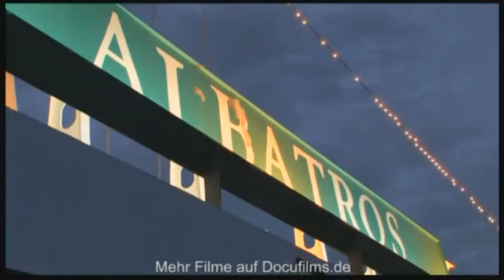Kalaallit Nunaat - Mit dem Schiff nach Grönland - Doku Film DVD Video Wiki Eis Schnee Atlantik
Im Sommer 2008 begibt sich Kapitän Hansen zum dritten Mal mit der MS Albatros von Bremerhaven nach Kalaallit Nunaat, nach Grönland, doch noch nie hat er sich mit einem Kreuzfahrtschiff so weit in den Norden der größten Insel der Welt vorgewagt. Mit an Bord ist der dänische Eislotse Nils Kallesen -- doch gegen einen Sturm ist auch er machtlos. Die MS Albatros folgt den Spuren der Wikinger, die schon vor einem Jahrtausend die Inseln im Nordmeer besiedelten.

Die meisten der rund 55.000 heute in Grönland lebenden Menschen sind Kalaallit, eine Untergruppe der Inuit. Über Generationen lebten sie im Einklang mit der Natur. Das war nicht immer einfach, erklärt die grönländische Wirtschafts- und Außenministerin Aleqa Hammond in einem Interview. Heute, so die deutsch sprechende Ministerin, müsse sich ihr Volk vor allem mit den Änderungen durch den Klimawandel arrangieren.

Diesen Eindruck teilen die meisten Grönlander, die das Team auf zahlreichen Landgängen in Nuuk, Sisimiut, Quasigianguit, Quaqortoq, Aasiat und Ilulissat kennen lernt.

Landschaftlicher Höhepunkt der Grönlandreise ist die Diskobucht mit dem Ilulissat Eisfjord. Nirgendwo auf der nördlichen Halbkugel gibt es so große Eisberge zu bestaunen wie hier. Von der zerklüfteten Steilkante des Kangia-Gletschers brechen alljährlich etwa 35 Kubikkilometer Gletschereis ab. Bis in die 90er Jahre war der Eisfjord zugefroren, heute werfen hier die Fischer ihre Netze aus. Der Eisfjord zeigt auf dramatische Weise die Folgen des Klimawandels. Die UNESCO hat ihn 2004 zum Weltkulturerbe ernannt.

Mehr Informationen zu dem Film - Thema auf Wiki Wikipedia